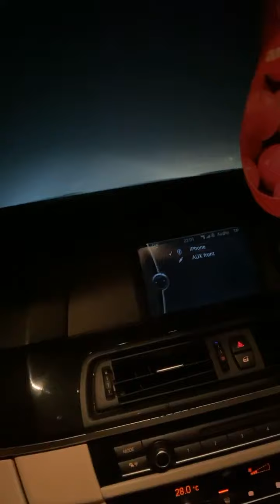Farsa lui bobi 🗝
Era cineva in spate in porbagas